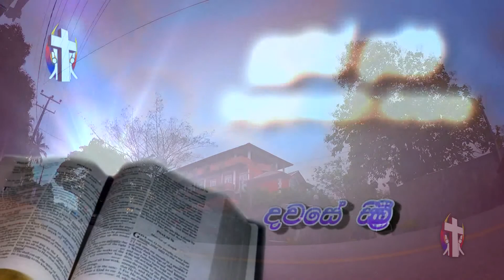Sinhala Preaching Thought For The Day 01st November 2017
Thought For The Day  01st   November 2017
Rev.Fr.Darrel Coonghe
Supuwath Arana
Seeduwa.